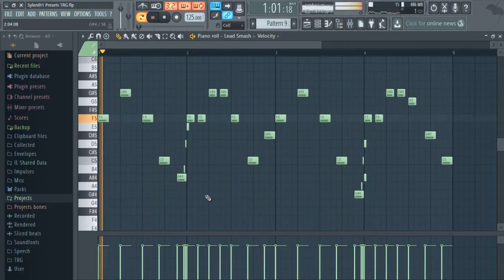Sylenth1 Presets By: Mr. Snowy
01 - Mr. Snowy - The Life Is A One Adventure
02 - Showtek & Just Prime - Cannonball
03 - Showtek & Just Prime - Cannonball
04 - Nicky Romero VS Avicii - I Could Be The One
05 - Dimitri Vegas & Like Mike - Ocarina
06 - Hardwell & W&W - Don´t Stop The Madness
07 - Borgeous - Wildfire
08 - Mr. Snowy - Melody Circus
09 - Ummet Ozcan - Smash

A Tale Of Peace Links:

Gracias :DD